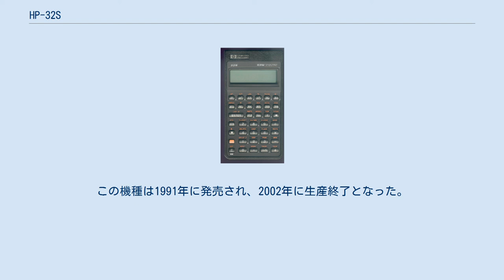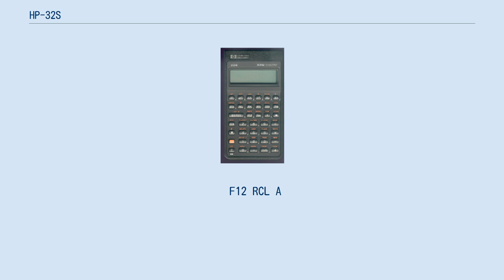HP-32S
HP-32S は1988年にヒューレット・パッカードによって販売されたプログラミング可能なRPN関数電卓であった。
あるモデルはアメリカ合衆国のヒューレット・パッカードによって1987年に組み立てられた（シリアル番号 2838A13810）。
そして、1991年に生産終了となった。
HP-32S は HP-15C プログラマブルRPN関数電卓の伝統を受け継いでいた。
しかし、HP-15C のいくつかの機能は切り捨てられた（行列計算）。
そして、いくつかの機能は縮小された（複素数計算）。
いくつかの制限のため、HP-32S は HP-34C を拡張したと言うのがより正確である。
HP-32S は複素数、統計、確率などをサポートしていた。
 HP-32SII は中置記法、分数、そして第2のシフトキーが追加された。
この機種は1991年に発売され、2002年に生産終了となった。
  ; このプログラムはユークリッドの互除法の HP-32SII バージョンである。

 ; 最大公約数(GCD)を求める。

 ; 2つの数値をスタックに入れてから実行する。

 ; GCDを求めたいのであれば、"XEQ E" とキーを押す（先頭の "LBL E" から実行される）。

 E01 LBL E
 E02 STO A
 F01 LBL F
 F02 ÷
 F03 FP
 F04 RCL A
 F05 x
 F06 1
 F07 x」y?
 F08 GTO G
 F09 R(DOWN)
 F10 PSE
 F11 x「」A
 F12 RCL A
 F13 GTO F
 G01 LBL G
 G02 RCL A
 G03 RTN